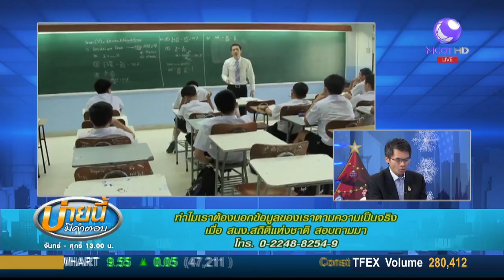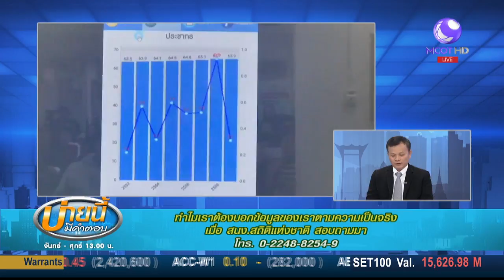ทำไมเราต้องบอกข้อมูลของเราตามความเป็นจริง เมื่อ สนง.สถิติแห่งชาติ สอบถามมา(28ธ.ค.60)บ่ายนี้มีคำตอบ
บ่ายนี้มีคำตอบ-28ธ.ค.60|OnAir
ทำไมเราต้องบอกข้อมูลของเราตามความเป็นจริง เมื่อ สนง.สถิติแห่งชาติ สอบถามมา กับ ภุชพงค์ โนดไธสง ผู้อำนวยการสำนักงานสถิติแห่งชาติ